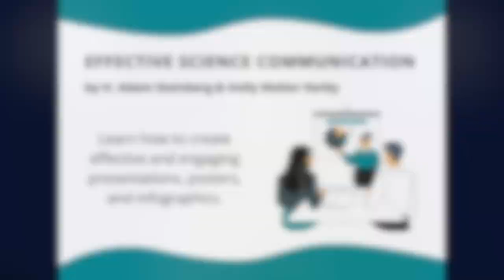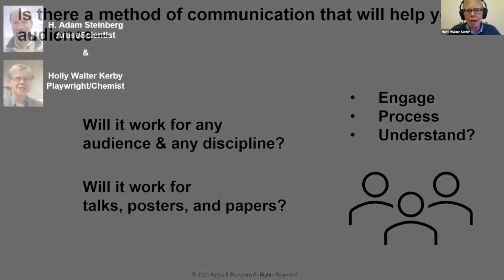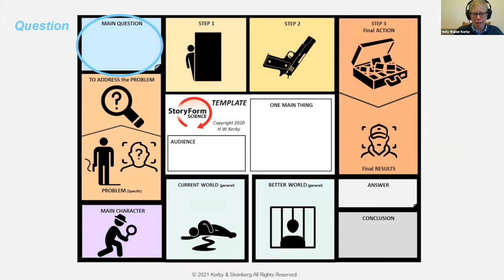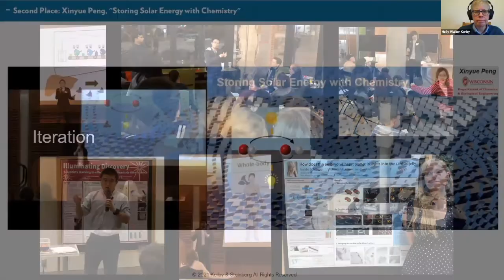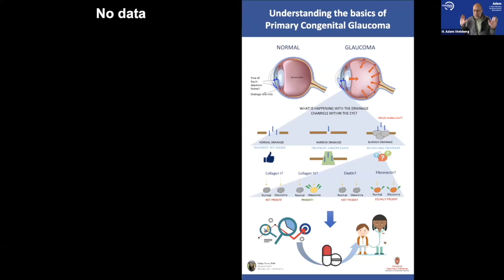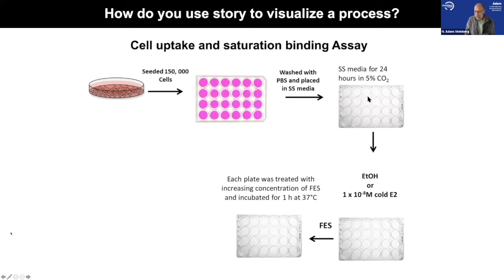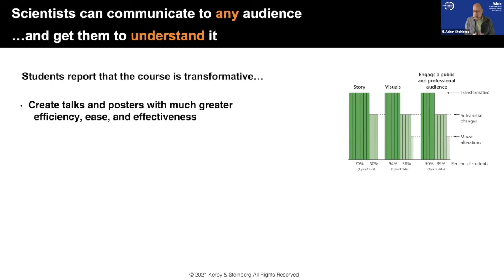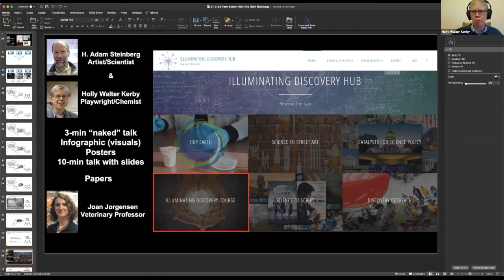Effective science communication through presentations, posters, and infographics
Listen to Adam and Holly who are experient artists and scientists talking about how to communicate science using the story method to create engaging, understandable, and memorable presentations, posters, and infographics.

Speaker's biography:

H. Adam Steinberg
Adam visualizes scientific data and for two previous decades, he was the Artist/Scientist at UW-Madison’s Department of Biochemistry. Over the last 30 years, Adam has been teaching science professionals in academia and industry how to effectively communicate their science, and how to visualize their data. He has taught these skills at UW-Madison’s Biochemistry and Genetics departments, and the University of Wisconsin-Madison’s Discovery Center. He also spends considerable time mentoring and teaching students at local K-12 schools.

Holly is a chemist, playwright, educator, and researcher. She is faculty emeritus at Madison College with papers published in numerous science education journals and plays published, podcast, and produced Off-Off-Broadway and across the county. Holly began using principles of story to teach science concepts in her role as Principal Investigator for Fusion Science Theater, an organization twice funded by the National Science Foundation. She also founded Storyform Science to use her method to teach science professionals how to communicate in ways that are engaging, understandable, and memorable.

*** The speaker consented to the publication of this video. ENJOY!